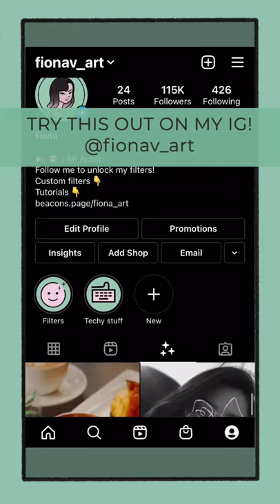One Line Filter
One Line Filter. You can try this filter out on my instagram profile!